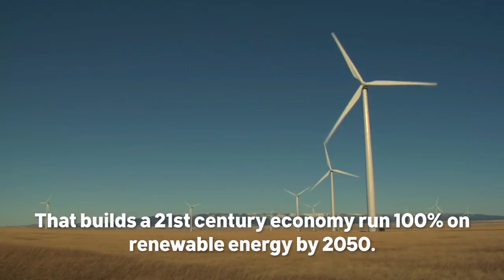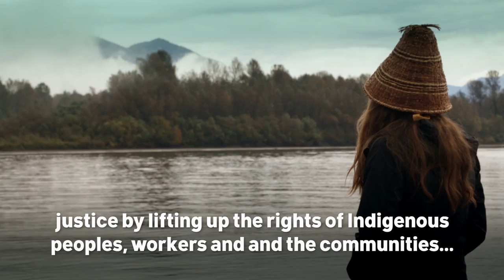350 Canada Peoples Climate Plan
More than 3500 people across Canada have attended government climate townhalls to speak up for the 'People's Climate Plan' -- to join them, visit peoplesclimate.ca